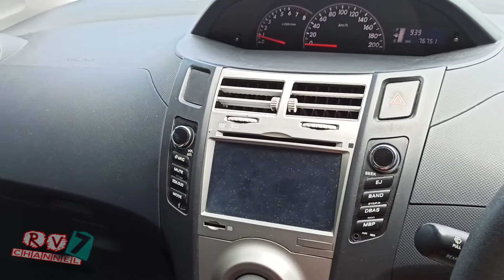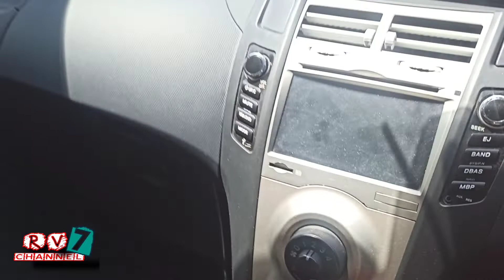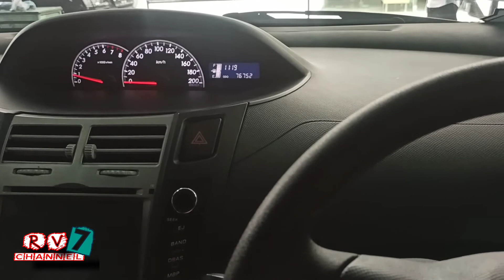Mengatasi Bunyi KREKET" Pada Kendaraan Yaris 2010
cara mengatasi bunyi KREKET" pada kendaraan YARIS 2010
karet pintu

selamat datang di RV 7 CHANNEL, di video kali ini saya akan membagikan cara untuk mengatasi Bunyi KREKET " pada kendaraan, terutama Yaris yg sering banyak keluhan bunyi KREKET " pada saat jalan Keriting, konblok DLL
lebih lengkapnya simak Vidio sampai Habis.